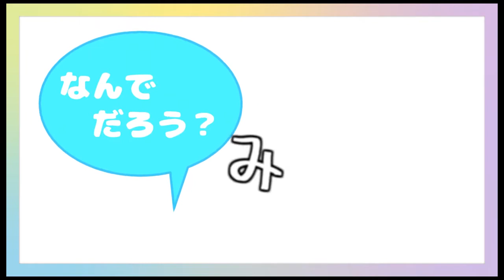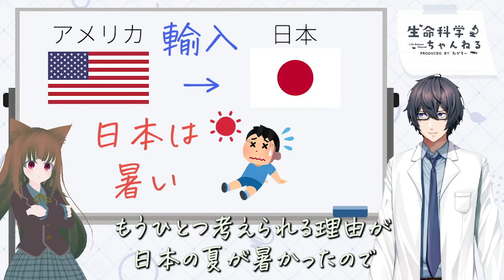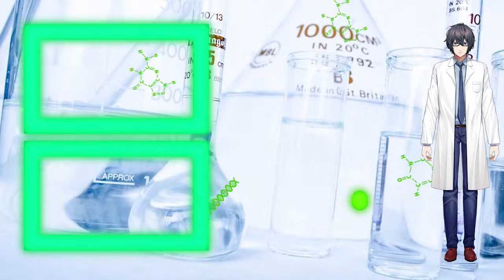そもそも夏休みって何？【夏休み科学Vtuber相談室 Vol4】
夏休み科学Vtuber相談室の第4回は
歴史学専門家のUnferthさんをお招きして
「そもそも夏休みって何？」と題してお送りします。

The 4th video of the summer vacation science Vtuber consultation room is titled "What is summer vacation anyway" with expert in history Unferth.
第四期的暑假科学Vtuber咨询室，我们邀请了历史专家Unferth来谈 "暑假到底是什么？"

【夏休み科学Vtuber相談室とは？】
今年の夏は夏休み科学Vtuber相談室を開きます！
今年はNHK夏休み子ども科学電話相談が中止とのことです。
そこで今年は子ども、大人関係なく科学、学術など
日常の疑問についてVtuberが相談に乗らせて頂こうと思います。

『使用BGM』
【 カフェBGM 】 癒し系 ティータイム 🐾ミルクティーをどうぞ 【 無料BGM 】:橙ミャオ様

【kawaii BGM】オレンジソーダ？キュートでポップな柑橘系🍊Orange Sparkle【 フリー BGM 】

0:00 OP、自己紹介
0:43 マシュマロ紹介
0:58 マシュマロ回答
4:05 質問「アメリカではなぜ夏休みができたか」
4:36 まとめ、ED